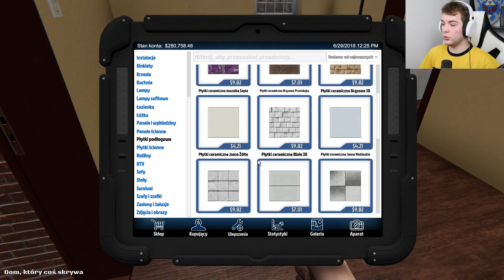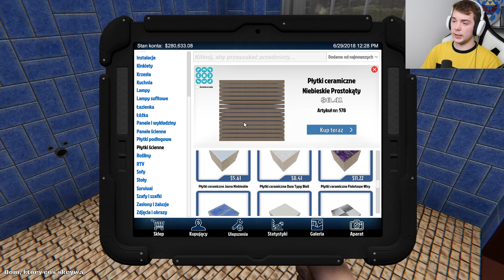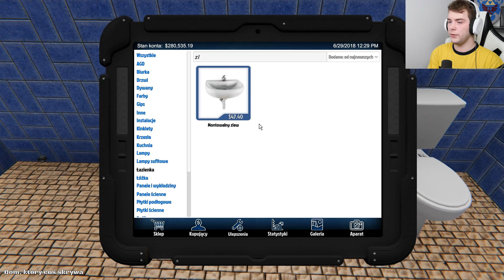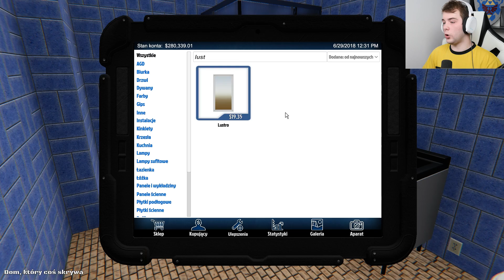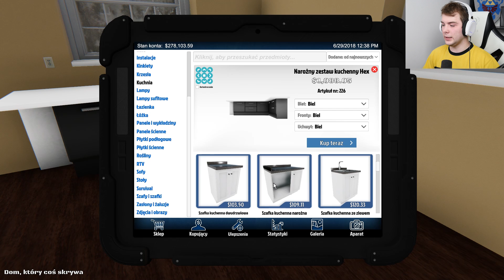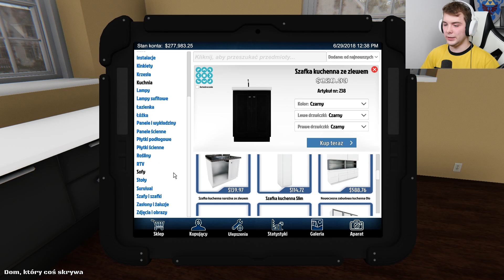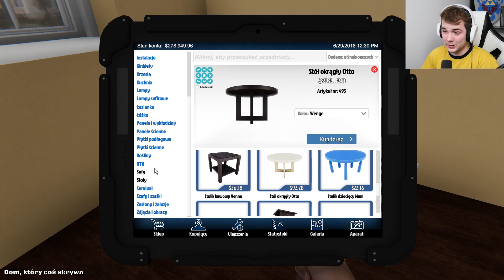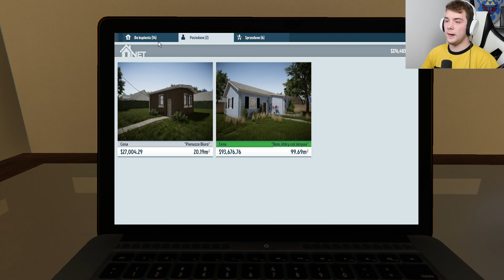MOJE NOWE BIURO! - House Flipper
Mail Biznesowy:
Directly to me: